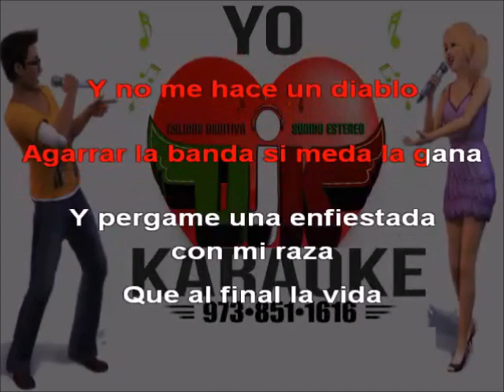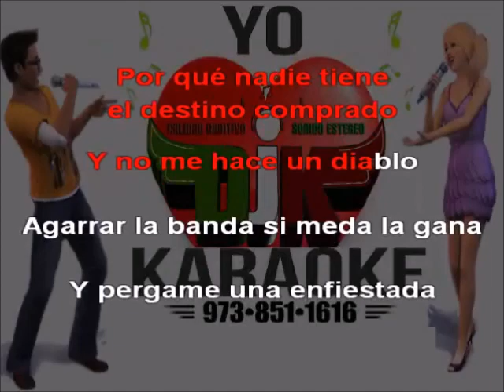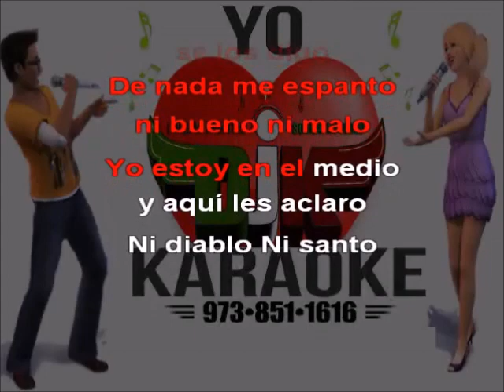JULION ALVAREZ - NI DIABLO NI SANTO karaoke